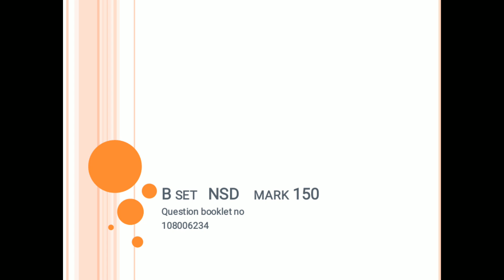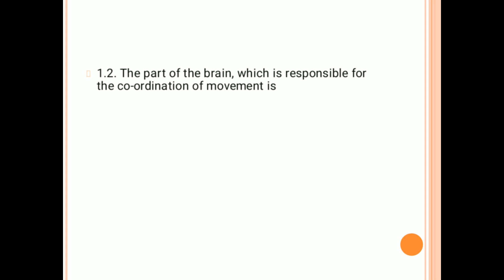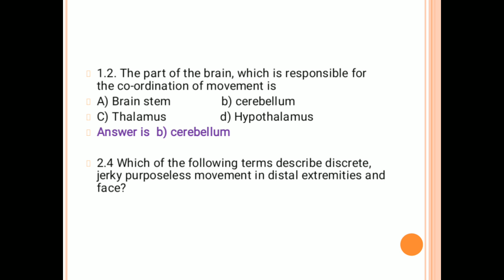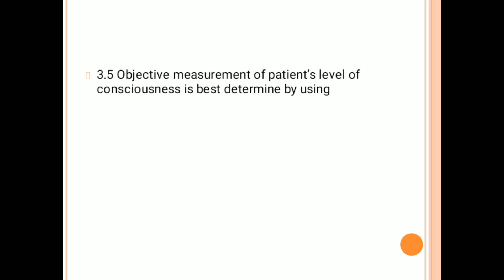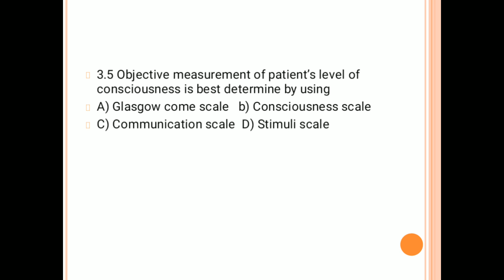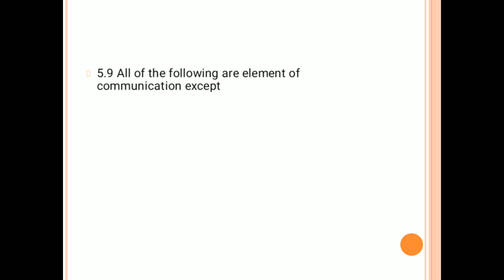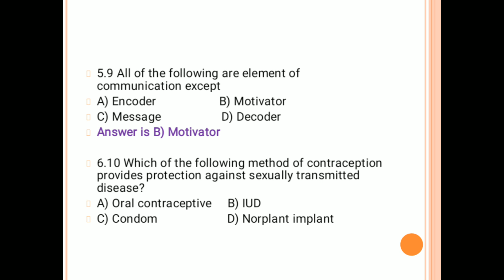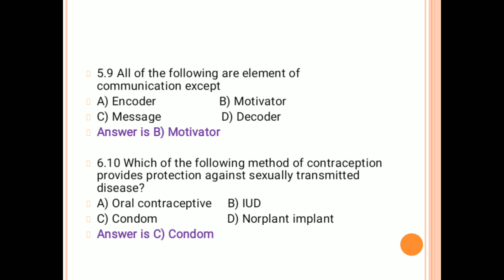Lecture-9 SN old paper's solution part 1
set B
NSD
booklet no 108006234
old question paper of staff nurse
of question 150's solution